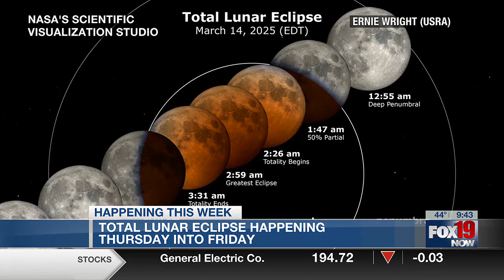Total lunar eclipse happening Thursday into Friday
A total lunar eclipse will be visible from most of North and South America starting Thursday night into early Friday morning.